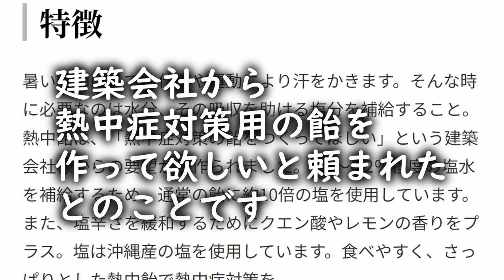ヌートリアが熱中症の飴を強く推している姿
ヌートリアは南アメリカの大きなネズミです。
日本では特定外来生物の指定になっています。
農作物などに悪影響を及ぼしていますが
ユーモラスな姿や動きを見てみましょう。
熱中症対策になる飴を強く？おしている？様子や
日陰で休んだり、石垣を登る途中で
何故か、葉っぱやつるをもぐもぐ食べ始めたり
適当にごらんください。

（いせきしょくひん）
井関食品サイト、熱中飴